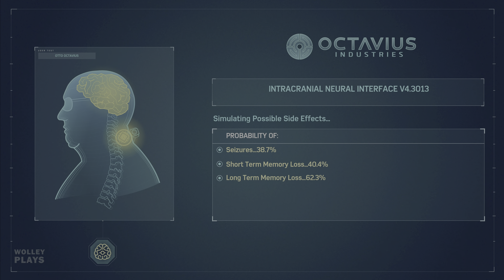Scarlet Spider Suit - SPIDER-MAN REMASTERED PS5 Walkthrough Gameplay Part 12 - 4K 60FPS HDR RT Mode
SPIDER-MAN REMASTERED PS5 Walkthrough Gameplay Part 12 - (4K 60FPS HDR Performance RT Mode) Superhero Spider Game